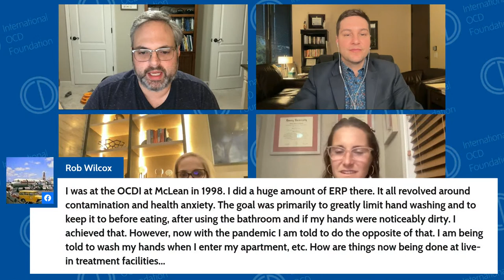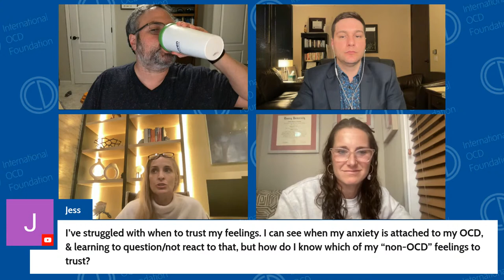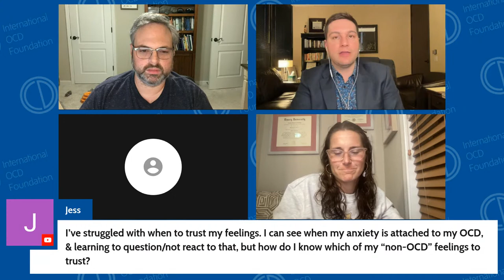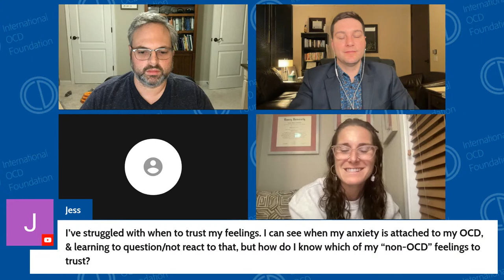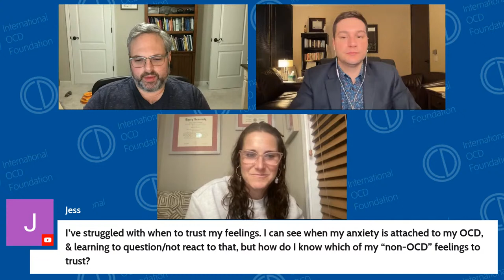Town Hall: ERP (Exposure Response Prevention) 101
In this special edition Town Hall our experts will dive into ERP (Exposure Response Prevention.)